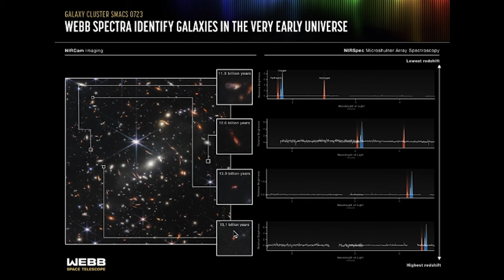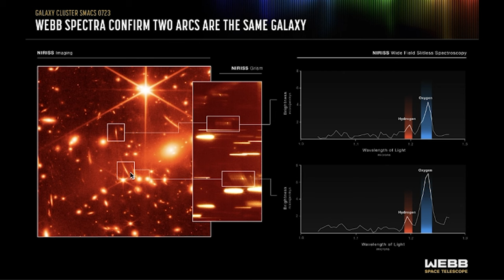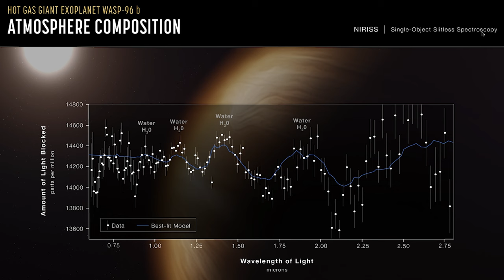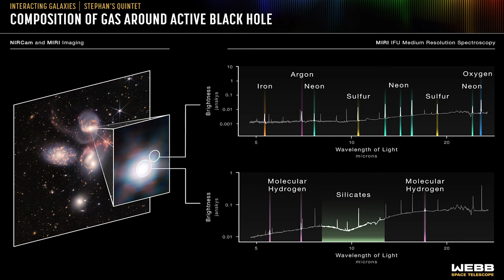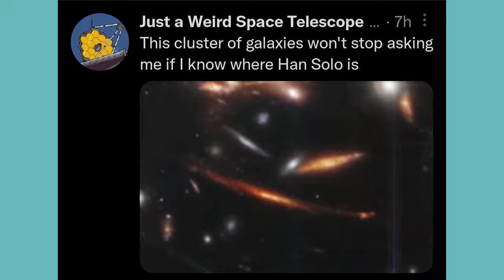All Right, We've Gotta Talk About These JWST Images | Random Thursday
I don't generally cover breaking news stories, but since I've been talking about the James Webb Space Telescope for years on this channel, it didn't feel right to let the news of the first images slip by.

So let's take a look at these first images from JWST and talk about what they mean.